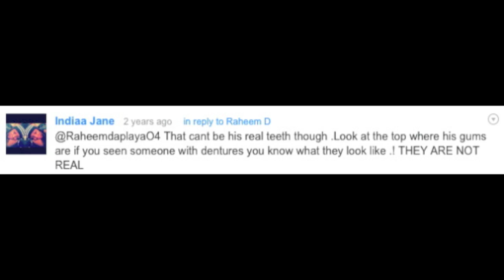AWKWARD MOMENTS & MY TEETH ARE FAKE?!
Official “AWKWARD MOMENTS & MY TEETH ARE FAKE?!” video by comedian Alonzo Lerone.